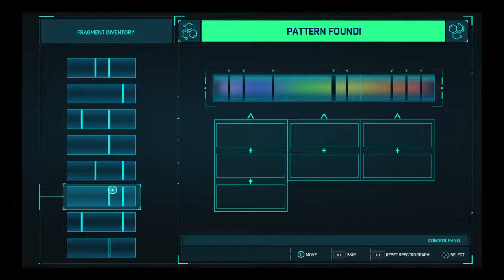Marvels Spider-Man Gameplay THIS IS TRIPPY